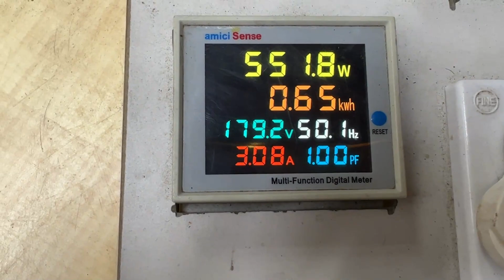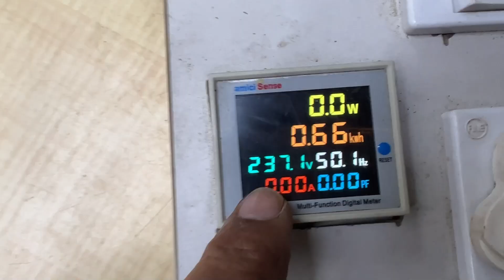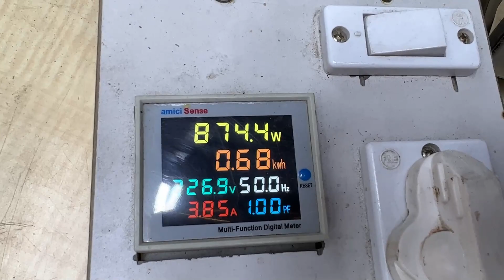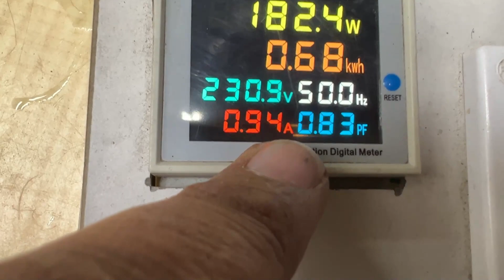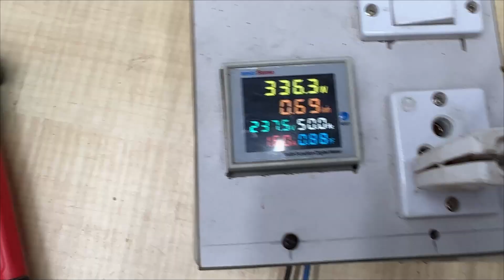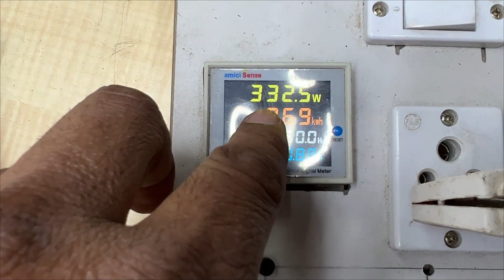ਕੀ ਤੁਸੀਂ ਵੀ ਇਸ ਤਰਾਂ ਸੋਚਦੇ ਹੋ ਕੇ ਵੋਲਟ ਘੱਟ ਹੋਣ ਨਾਲ ਬਿਜਲੀ || does wattage change with voltage